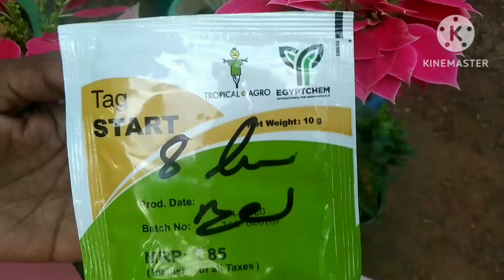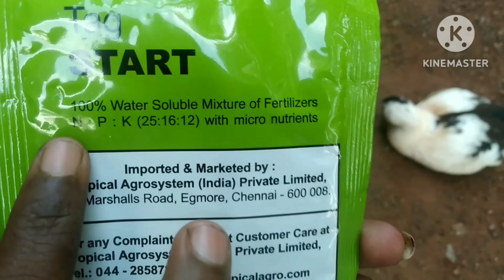ചെടികളിൽ നിറയെ പൂക്കൾ വിരിയാൻ ഒരു അടിപൊളി fetlizer.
ചെടികൾ നട്ടു കഴിഞ്ഞാൽ പൂക്കൾ ഉണ്ടായി കാണാൻ നമ്മൾ പലതും ചെയ്യും. ഇനിയും പൂക്കൾ വിരിഞ്ഞില്ലെങ്കിൽ ഈ ഒരു fetlizer
ഒന്നു കൊടുത്തു നോക്കു.
 രാസവാളമാണെങ്കിലും  ചെടികൾ ഉപയോഗിക്കുമ്പോൾ പെട്ടെന്ന് ഫലം കാണും